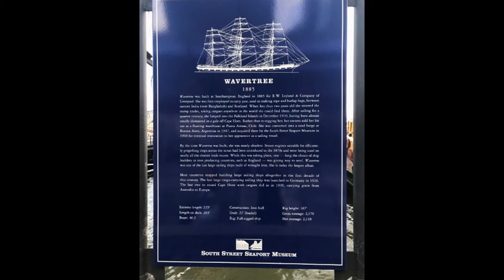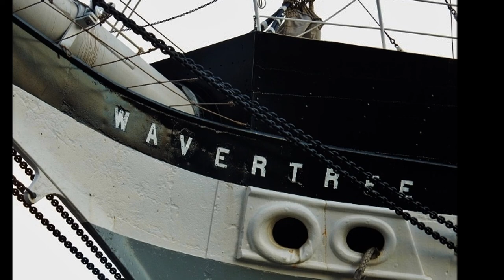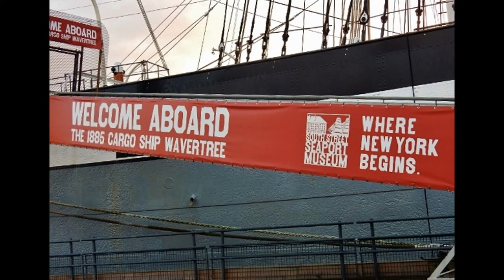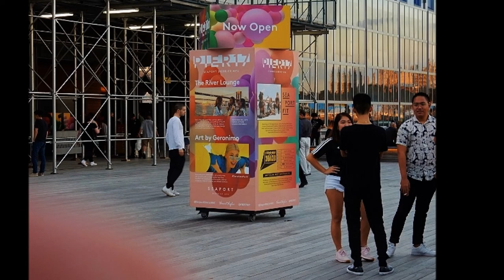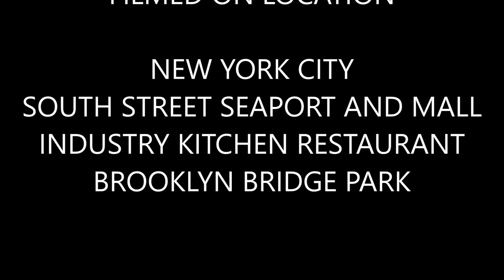NEW YORK CITY WATERFRONT AND WATERWAYS OCTOBER 2018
South Street Seaport and Mall (Destroyed by Hurricane Sandy in 2016; rebuilt and reopened in August 2018).
Industry Kitchen Restaurant
NYC Skyline (Lower Manhattan)
Brooklyn, NY Skyline (Brooklyn Heights)
Brooklyn Bridge Park
Water traffic on East River